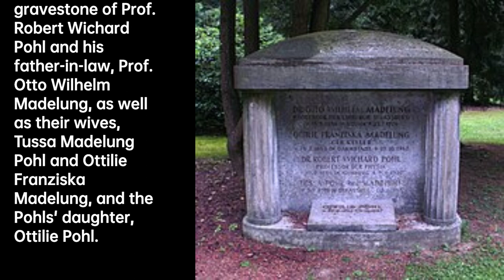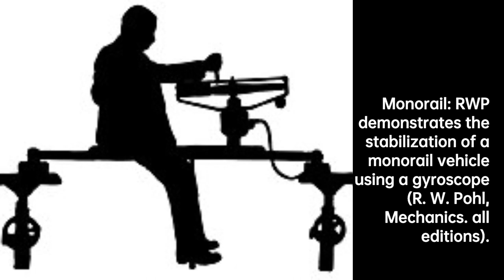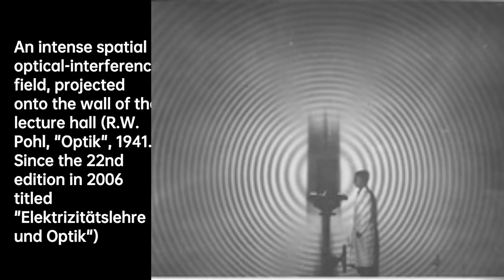Robert Wichard Pohl: Illuminating Physics | Scientist Biography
Robert Wichard Pohl was born in Hamburg as the son of the naval engineer Eugen Robert Pohl and his wife Martha. She was the daughter of Wichard Lange , founder of the private 'Dr. Wichard Lange School', and granddaughter of Wilhelm Middendorff , who founded the first German kindergarten, together with Friedrich Fröbel.
After completing the Dr. Wichard Lange School, Pohl entered the 'Gelehrtenschule des Johanneums' in 1895 and obtained his Abitur. In the summer semester of 1903, he enrolled for studies of natural science at the University of Heidelberg. There, he met James Franck, who up until Franck's death in 1964 remained a close friend. In the winter semester of 1903, Pohl transferred to the University of Berlin, where he majored in physics. Beginning in the summer semester of 1904, he had already begun scientific work in the Physics Institute with Emil Warburg on the topic which became his doctoral thesis. His first publication dates from this period, motivated by Bernhard Walter of the Hamburg State Physical Laboratory, where Pohl worked during his vacations, in particular attempting to observe the diffraction of X-ray radiation.

3eb7